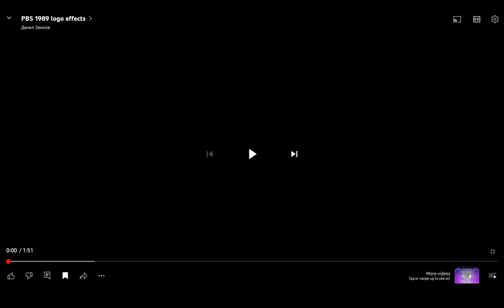PBS logo 1989 in HD